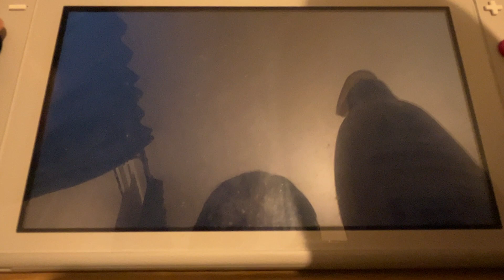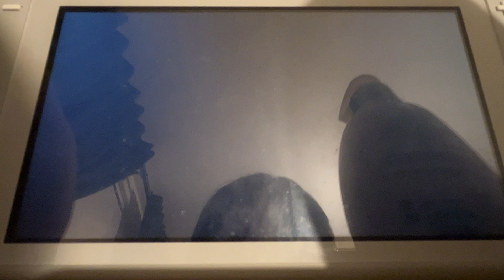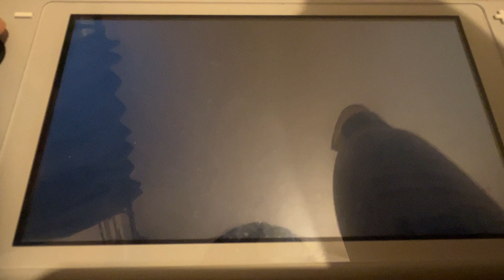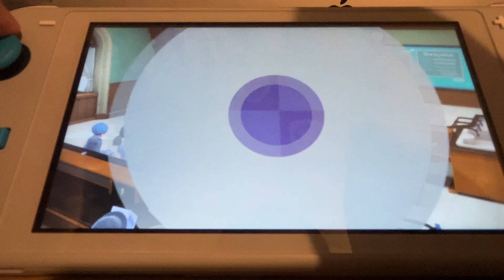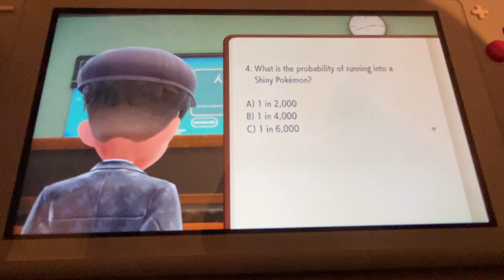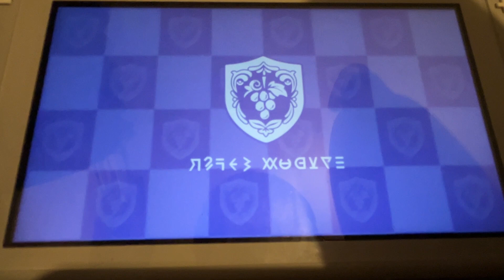Pokémon violet ep42! Taking classes!! (2)